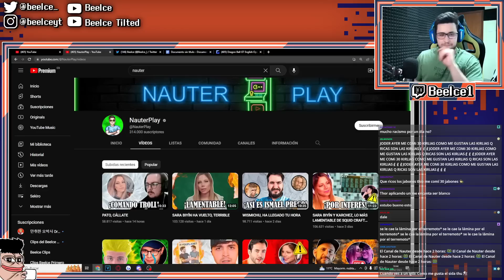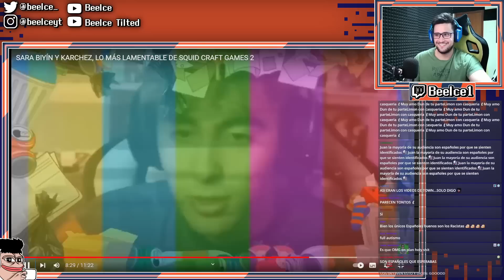KARCHEZ, BIYIN y los SQUID GAME